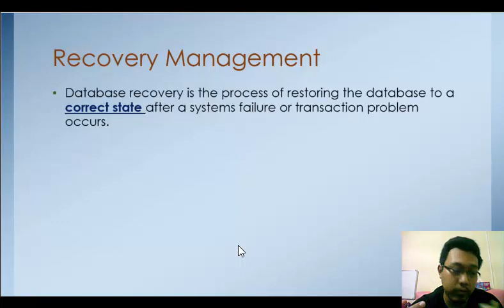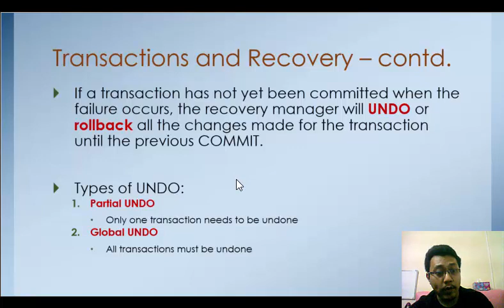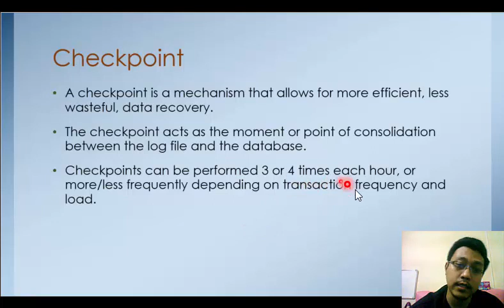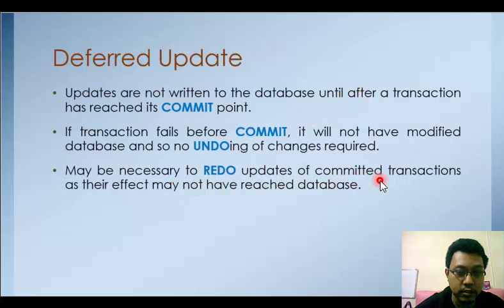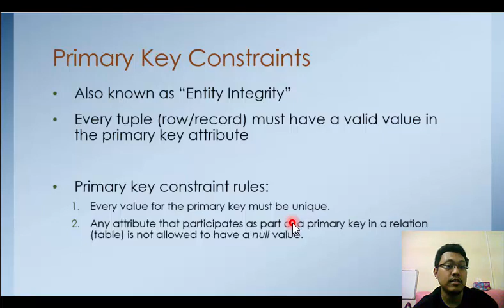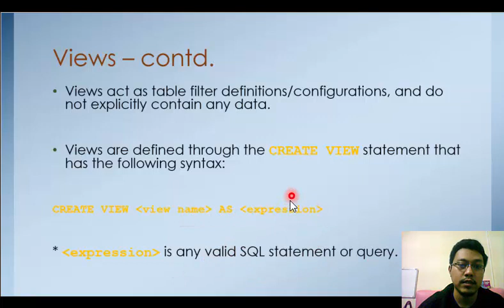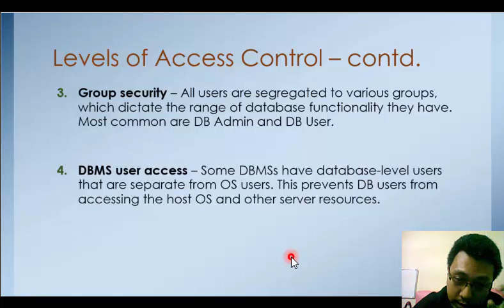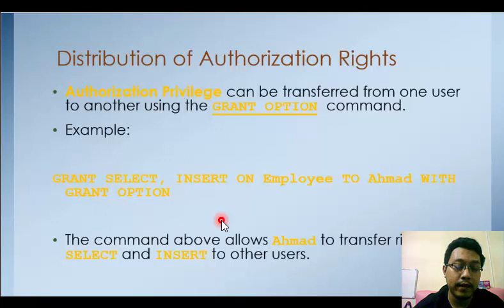Topic 5 & 6 - Data Recovery and Security